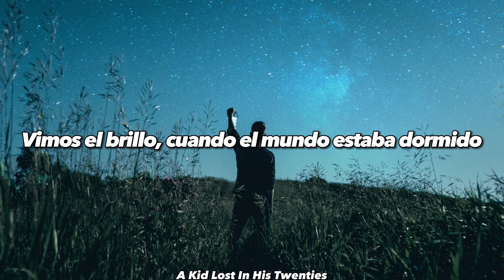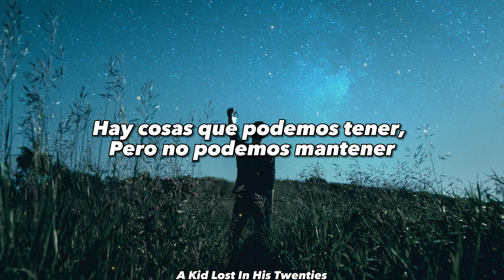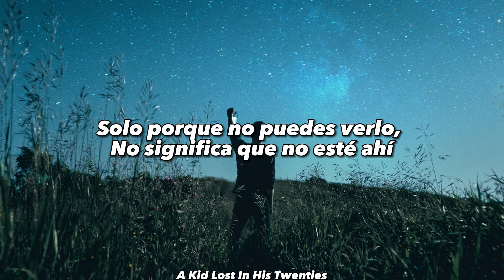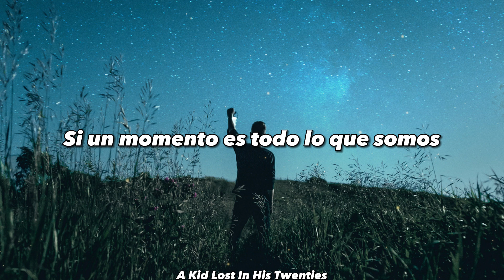Linkin Park - One More Light (Sub. Español)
Esta es para ti, hermano mío, que desde el cielo me cuidas♥.